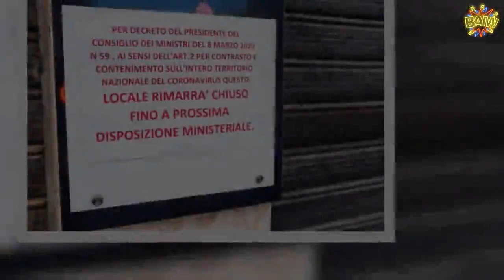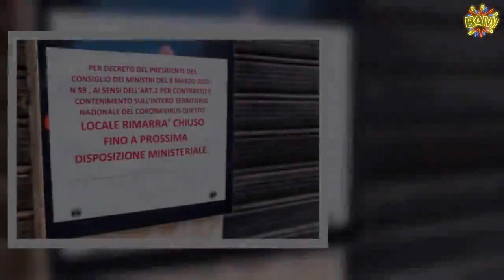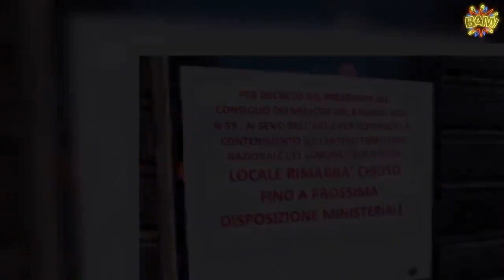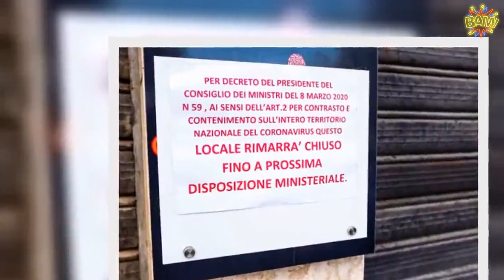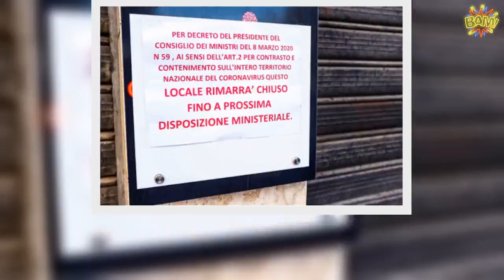Misure, Borrelli “A casa anche il 1 maggio” Si allentano dal 16 maggio, ma gradualmente